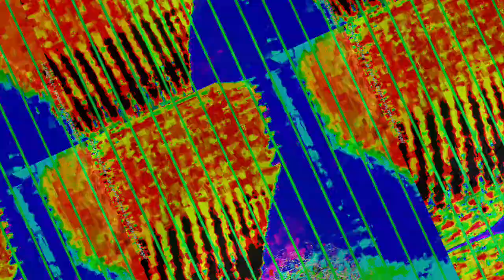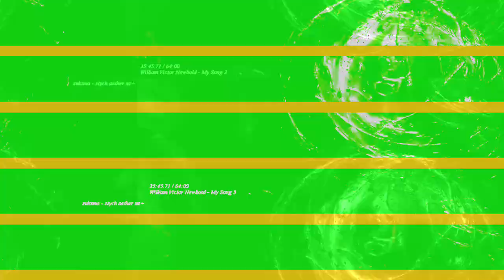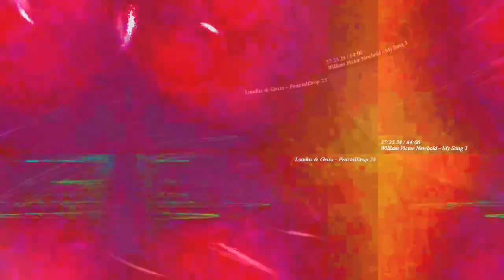[EPILEPSY WARNING] Movie 23 10 30 22h31m18s